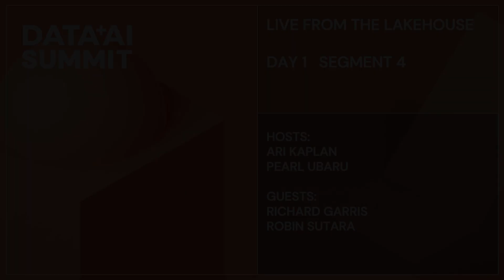Live from the Lakehouse: Machine Learning, LLM & market changes over the past decade & data strategy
Hear from two guests. First, Richard Garris (Global Product Specialists Leader, Databricks) on Machine Learning, LLMs, and his decade journey at Databricks. Second guest, Robin Sutara (Field CTO, Databricks) on data strategy, and the learnings from her role as Field CTO. Hosted by Ari Kaplan (Head of Evangelism, Databricks) and Pearl Ubaru (Sr Technical Marketing Engineer, Databricks)